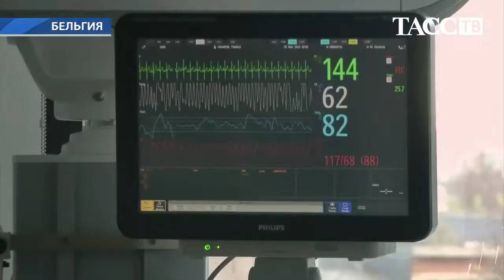В Бельгии легализуют эвтаназию для несовершеннолетних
Во вторник в Брюсселе прошла демонстрация против принятия законопроекта о возможности эвтаназии для несовершеннолетних. Для взрослых эвтаназия в Бельгии разрешена с 2002 года. Как сообщает Associated Press, голосование по законопроекту пройдет в четверг в Палате представителей. Закон уже одобрен Сенатом, и сомнений в том, что он будет принят, ни у кого не возникает. Таким образом, Бельгия станет второй страной после Нидерландов, разрешившей эвтаназию для несовершеннолетних. Однако, в отличие от Голландии, где намеренное ускорение смерти по просьбе больного узаконено с 12 лет, в бельгийском законопроекте минимальный возраст не указан. Как говорится в тексте закона, эвтаназия будет разрешена для несовершеннолетних, "способных к принятию самостоятельного решения» и находящихся в терминальной стадии болезни, причиняющей им непереносимые страдания. Решение не сможет быть принято без родительского согласия, а также рекомендации врачей, психолога и психиатра